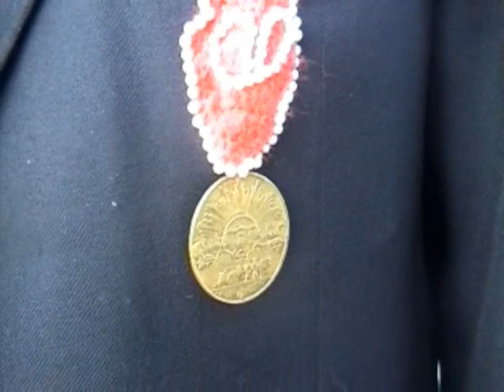Yenişarbademli'de Bir Bayram Sabahı 2007 (Nail Yaşar Akgül arşivinden)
Isparta Yenişarbademli Bayram Nail Yaşar Akgül